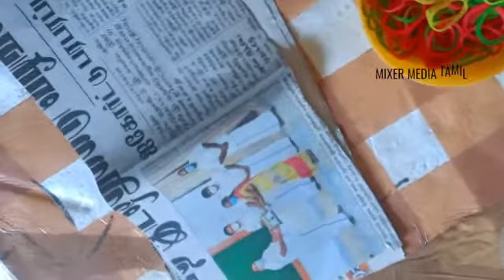HOW TO PACK AQUARIUM FISHES | AQUARIUM மீன்களை எவ்வாறு PACK செய்வது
This video is about how to pack Aquarium fishes from home. Packing Aquarium fishes is easy . This video will definitely helps the beginner who are grooming fishes from and selling. Packing fishes with the help of Aquarium one way motor. Packaging of Aquarium fishes. Simple way to packing Aquarium fishes. In this video I clearly explained about packaging of Aquarium fishes from home. I use normal one way motor for oxygen filling. This method will help the fishes to take oxygen from package for around 10 to 12 hours.